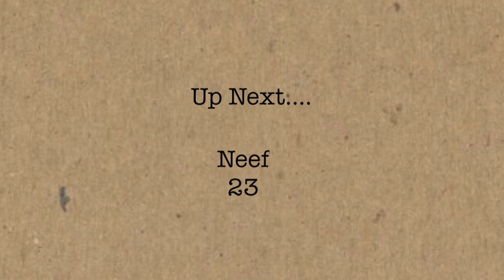EPISODE IP 010/IP 011 BRUCE LICHER - The Soundtrack Recordings of "Bridge" & Copyright 1980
On this episode of digging into the INDEPENDENT PROJECT RECORDS catalog, we speak to Bruce Licher about THE SOUNDTRACK RECORDINGS OF "BRIDGE" and COPYRIGHT 1980